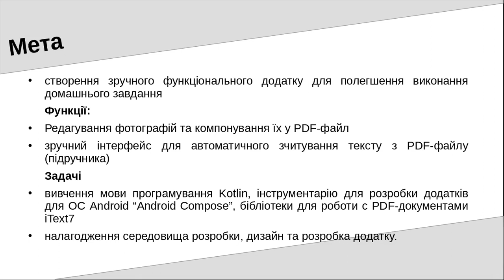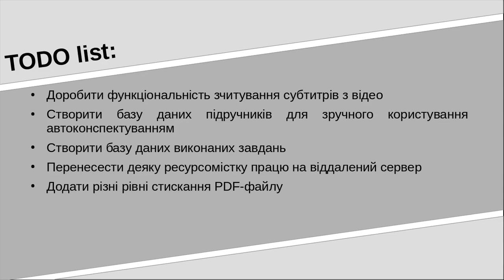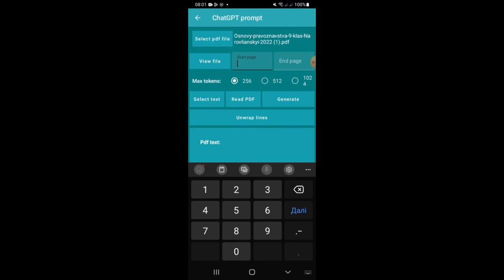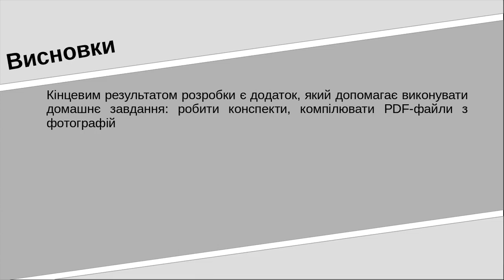HomeworkHelper - Додаток для допомоги в виконанні домашнього завдання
Жупинський Гліб

Ярмак В'ячеслав Олександроович, учитель математики та інформатики, Харківська загальноосвітня школа I-III ступенів №110 Харківської міської ради Харківської області

Додаток для допомоги в виконанні домашнього завдання.

Проєкт надано на Всеукраїнського чемпіонат з інформаційних технологій «Екософт–2023» та національний етап Міжнародного конкурсу комп’ютерних проєктів «INFOMATRIX-2023», присвячений 100 річниці з дня народження Віктора Глушкова.